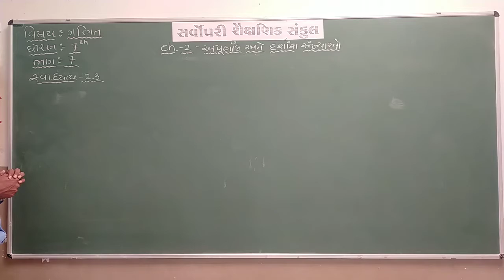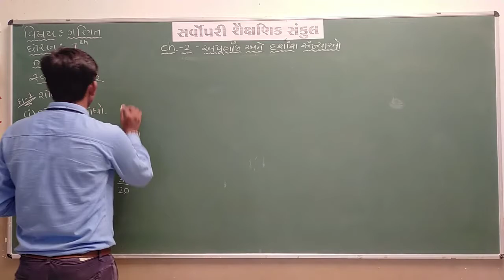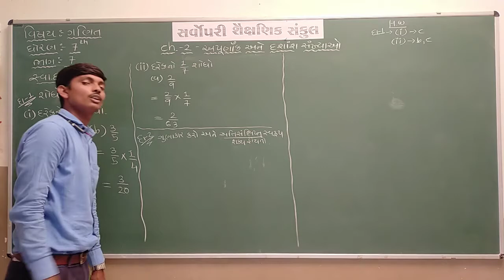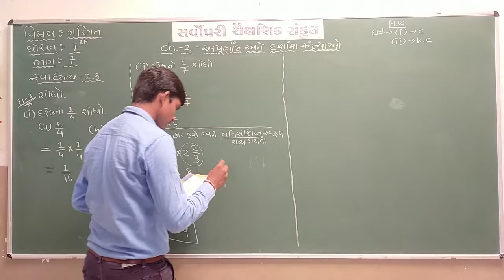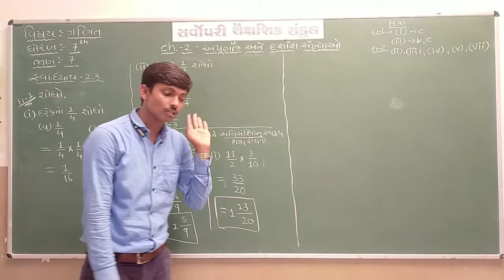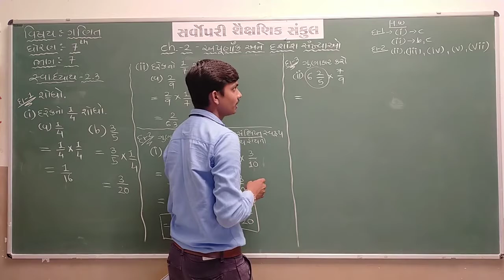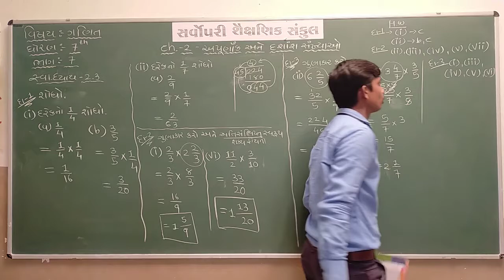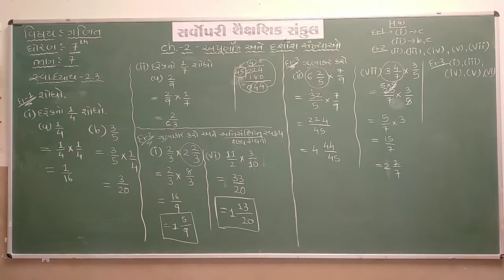Std 7 | Maths | Chapter 2 | Part 7